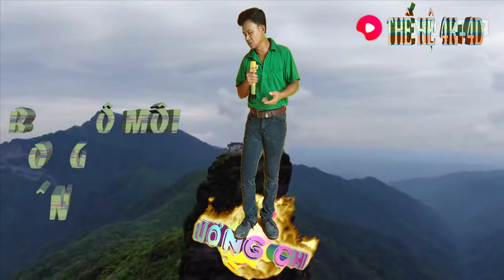(301) BÔNG Ô MÔI. (4K+4D)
Nhận Làm Intro & Logo 3D+4D Các Loại
oo0oo